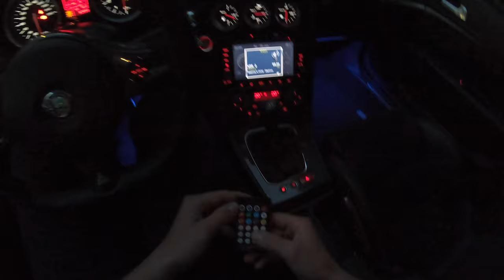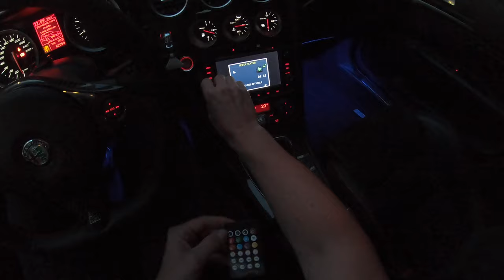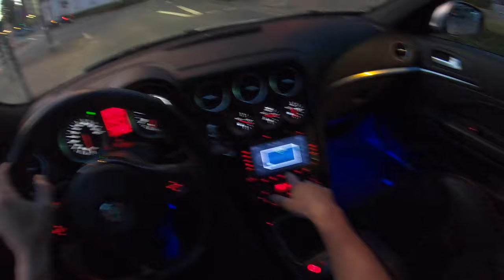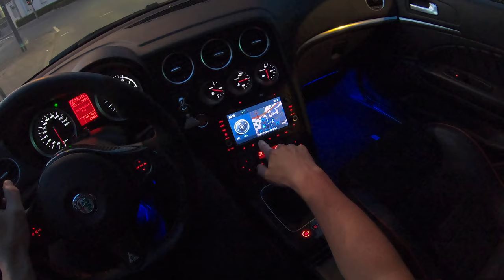ALFA ROMEO 159 Tbi Stage 2 (248 PS) NIGHT POV DRIVE Onboard ||| INTERIOR SOUND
2011 Alfa Romeo 159 Tbi Ti (248PS) Night POV Drive on German Autobahn and City.

00:45 INTERIOR AMBILIGHT
01:58 SOUND CHECK
02:50 CITY DRIVE
05:40 INTERIOR SETTINGS
07:24 AUTOBAHN DRIVE
07:53 ABOUT THE CAR
10:00 POPS FROM THE INSIDE @italoecuberlin7741
11:09 TUNNEL RUN
12:10 ENGINE CHECK AND SOUND @italoecuberlin7741
14:00 GOOD NIGHT ACCELERATION
15:00 POPS + ACCELERATION

The_serpent_crown

Serpent Crown
WENIGER ANZEIGEN